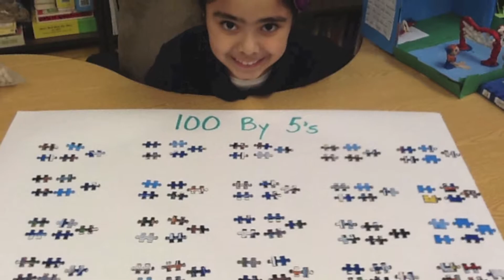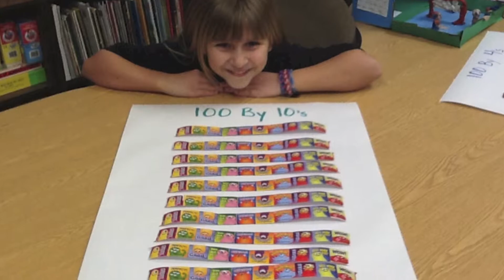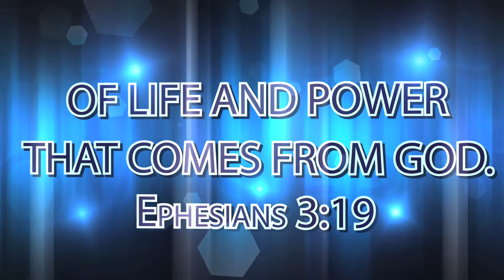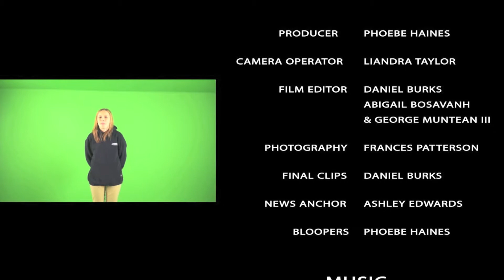2013-14 Quarter 3 Week 4 TCS News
Trinity Christian School News - Week 24